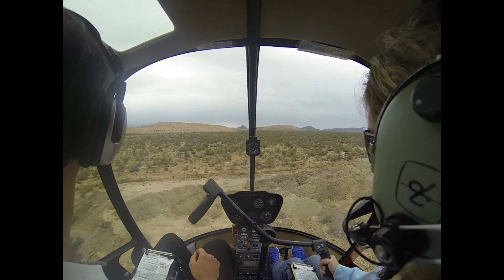Confined area landing 2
From the air, the spot my instructor chose looked so small to me!  And there was plenty of room for us.  It will take practice and experience to get a feel for this.